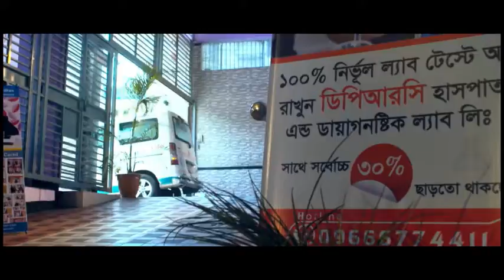হাঁটু কখন প্রতিস্থাপন প্রয়োজন হতে পারে?